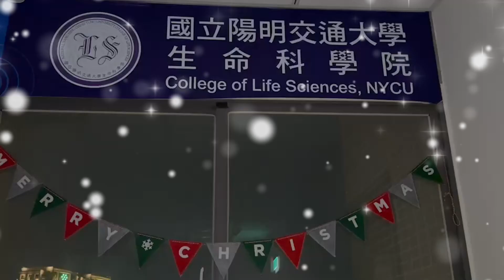預告Frohe Weihnachten🎅❄111年12月24日平安夜在哪裡玩耍 🎄☃️生科院秋冬聖誕佈置🎅🎁祝大家聖誕節快樂Xmas🎄❄佈置還未完工❄️✨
預告 Frohe Weihnachten🎅❄111年12月24日平安夜在哪裡玩耍 🎄☃️生科院秋冬聖誕佈置🎅🎁祝大家聖誕節快樂Xmas🎄❄佈置還未完工❄️✨

您好：
歡迎來到此網頁。

陽明交通大學生命科學院
2022年11月耶誕佈置說明
地點：圖資大樓五樓511室院辦
充滿巧思的歡樂耶誕節誠意祝福！
門口佈置以秋冬森林聖誕節為概念
延伸出綠色、紅色、白色、古銅、金色
色彩上有活潑樂觀積極、相互連結對比感

窗戶上掛上耶誕風三角旗創造豐富層次感
窗台蠟燭呈現難得聖誕佳節即將到來
聖誕花圈特色是用天然花材來做設計
棉花、開心果、橡樹果實、小紅果、肉桂、刷白松果、珍珠、紅球
及生科院紀念品（精緻悠遊卡鑰匙鍊）戴上聖誕帽、營照出院辦溫暖開心友善的感覺！
桌上透明花器呈現高挑感覺、展現它的豐碩姿態
雪松、五葉松植栽上，以Xmax做點綴搭配線燈，營造出生科院星光閃爍氛圍

雪花聖誕樹掛上乾燥柳丁片、香檳酒軟木塞、 聖誕燈、線燈
樹下放包裝假禮物、樟木樹幹樹片、有壁爐取暖感覺、營造出全院歡樂節慶、團圓團結的感覺
稻穗有生科院連正章院長帶領全院，年年必定大豐收意象！

CLS璀璨星辰，長達24天甜密窗格藏驚喜、手作繁心倒數日曆，強調CLS溫馨又熱鬧
一起迎接聖誕佳節幸福美好、歡樂每一天~

秋冬森林動物怎麼可以沒有鹿.猴子.貓熊.老虎

❤️ 歡迎瀏覽學院網頁❤️
👉 cls.nycu.edu.tw